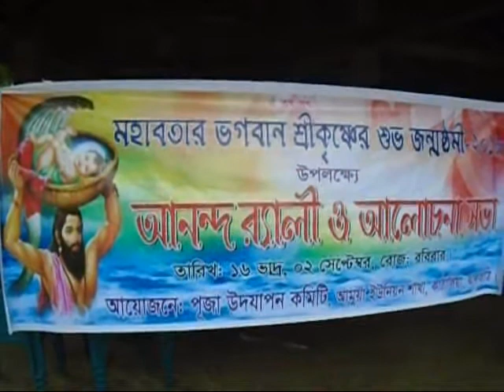ঝালকাঠি শ্রীকৃষ্ণের শুভ জন্মষ্টমী উপলক্ষে র‌্যালী ও আলোচনা সভা -sheersha.tv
ঝালকাঠির আমুয়ায় শ্রীকৃষ্ণের শুভ জন্মষ্টমী উপলক্ষে র‌্যালী ও আলোচনা সভা অনুষ্ঠিত -sheer- রিপোর্ট- ঝালকাঠি প্রতিনিধিঃ- বিস্তারিত জানতে ক্লিক করুন